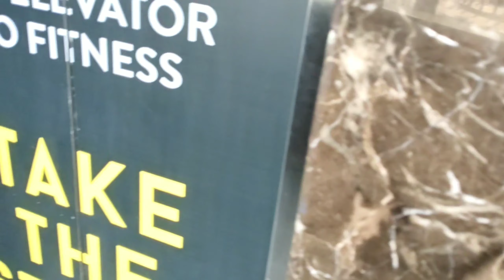vlog25// vegetable sambar//MG road//Foodhall //celery //miniso shopping//Bangalore//